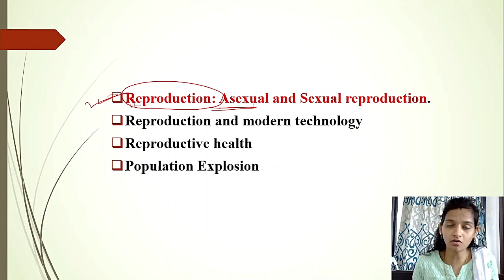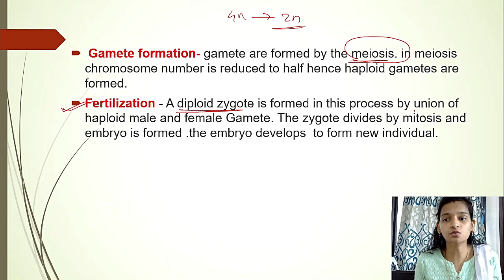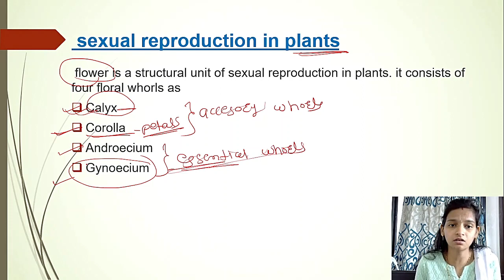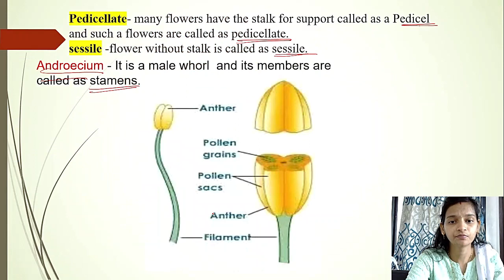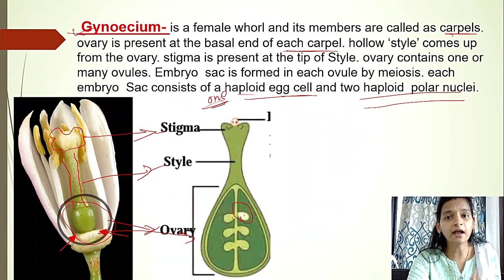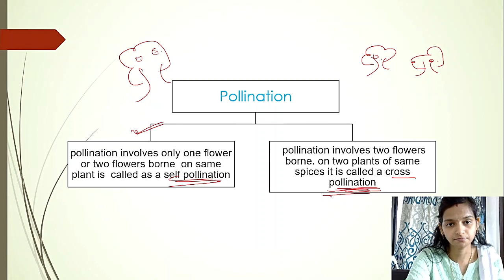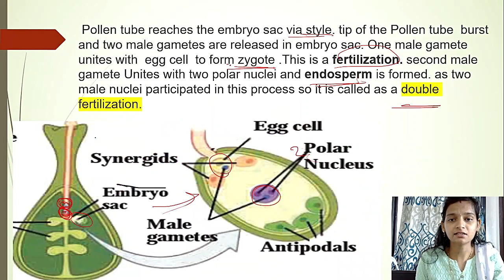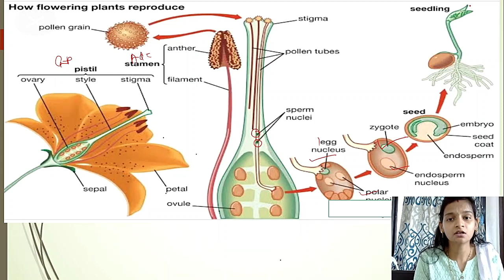3.Life Processes In Living organism part 2 (part 2) | 10th Science and Technology 2 chapter 3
Chapter 3.Life Processes In Living organism part 2
Ch 3.Life Processes In Living organism part 2 (lecture 2),
10th Science and Technology 2 chapter 3
10th science 2 chapter 3
living organism and life processes,
Reproduction, Asexual reproduction, Sexual reproduction,
sexual reproduction in plants, gamete formation, fertilization,

To watch other videos of 10th class science and technology part 2 please